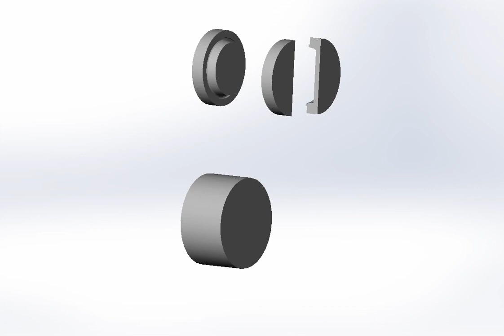Mechanism: Double molding injection Part 2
The term mechanism is applied to the combination of geometrical bodies which constitute a machine or part of a machine. A mechanism may therefore be defined as a combination of rigid or resistant bodies, formed and connected so that they move with definite relative motions with respect to one another.